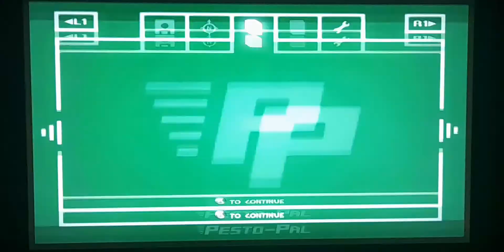Wallace & Gromit: Curse Of The Were Rabbit - Strange Creatures